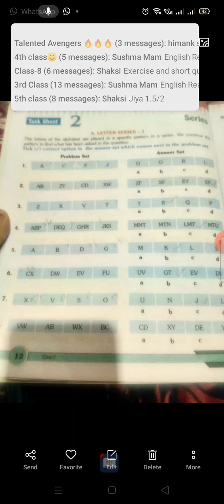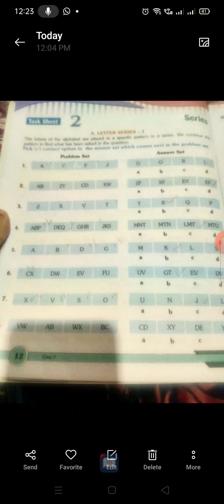Letter series-1 page no -12